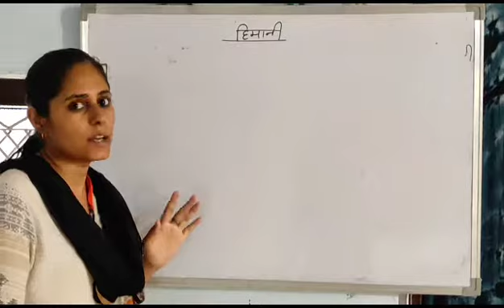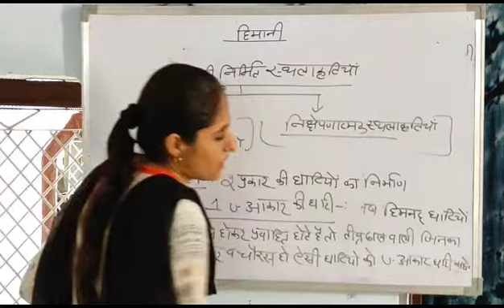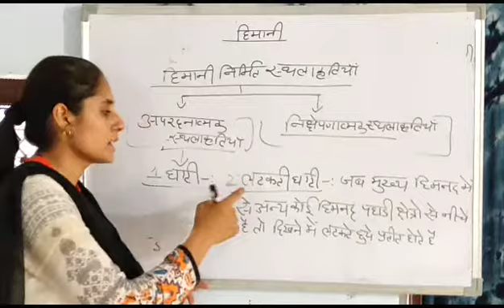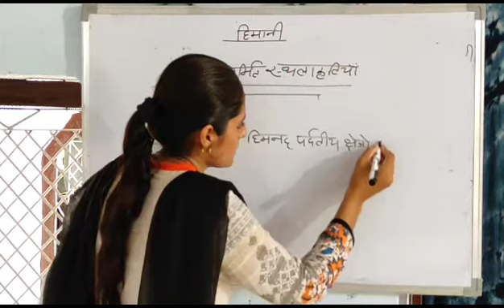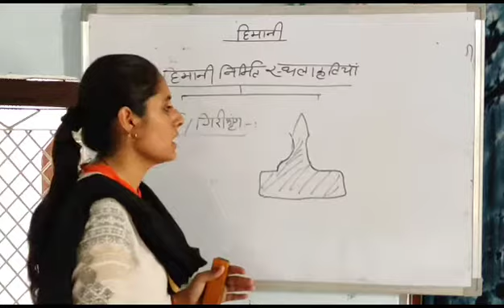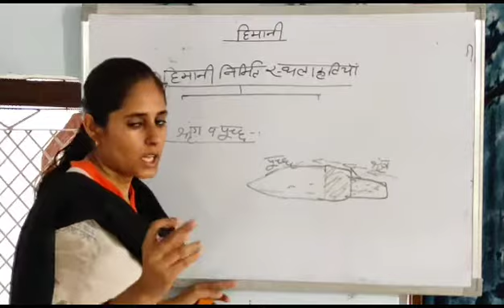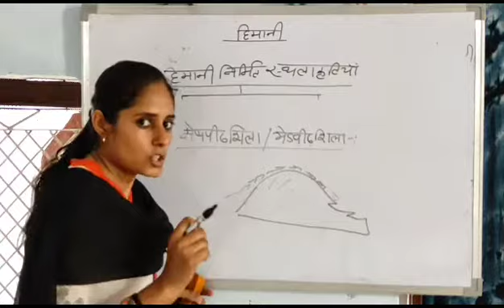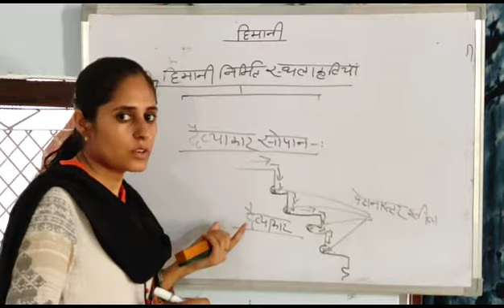geography 📝📗 हिमानी निर्मित स्थलाकृतियां। part -1